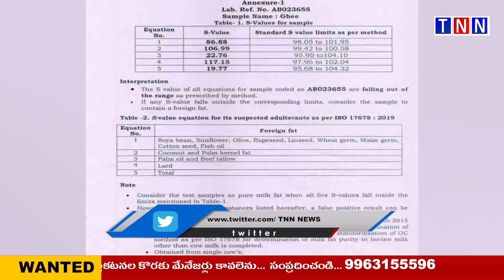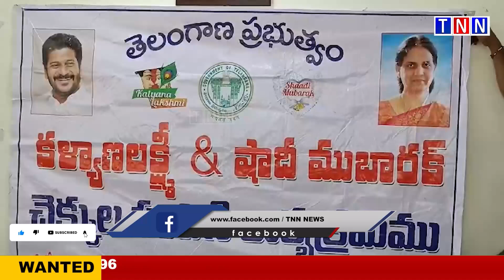NEWS BULLETIN || 20 .09.2024 || TNN NEWS